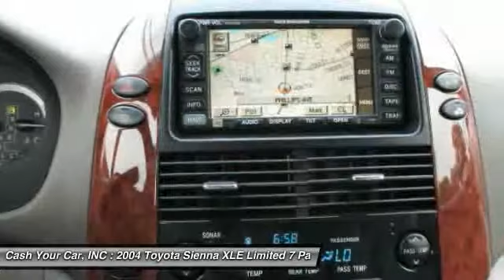2004 Toyota Sienna XLE Limited 7 Passenger 4dr Minivan South Hackensac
2004 Toyota Sienna XLE Limited 7 Passenger 4dr Minivan